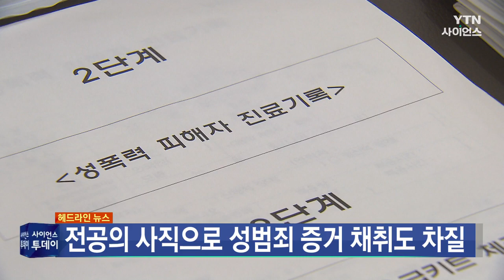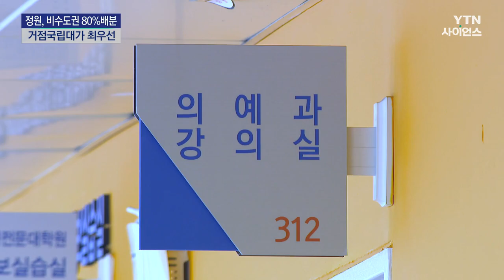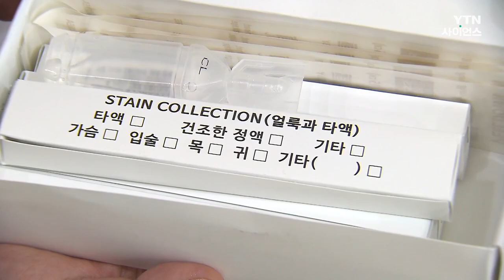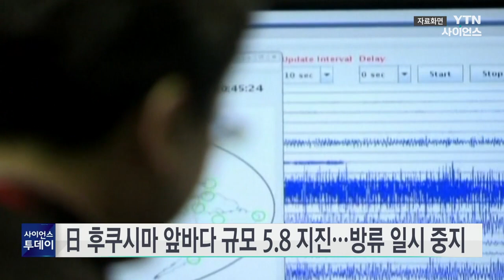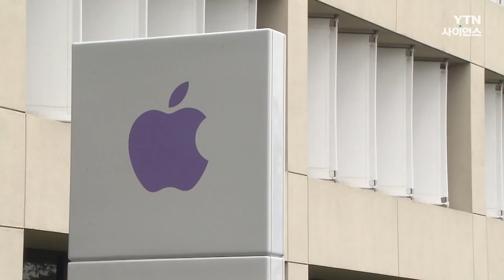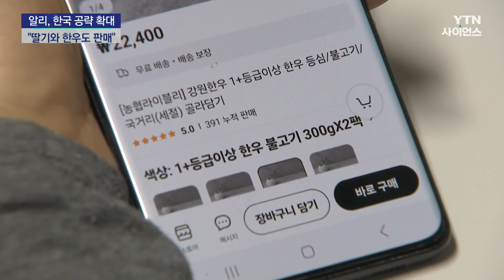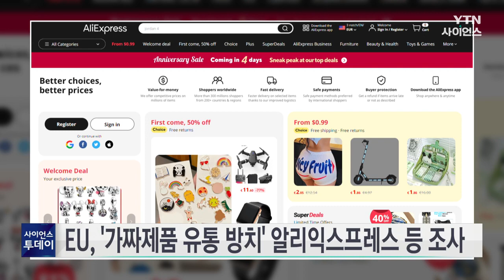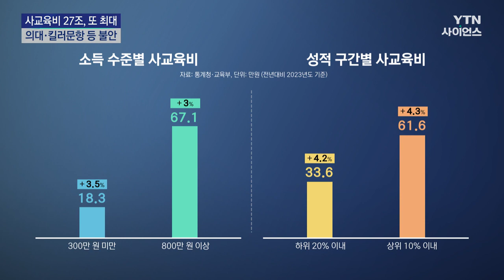[다시보기] 3월 15일 (금) 오전 사이언스 투데이 / YTN 사이언스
■ 전국 24개 의과대학 교수들, 오늘 사직 여부 결정

■ 의대 정원, 비수도권에 80% 배분...거점국립대가 최우선

■ [제보는Y] "골든타임 놓칠라"...의료 공백에 성폭력 피해 증거수집 차질

■ [단독] '공보의 명단 유출' 경찰 수사...의사 커뮤니티 '태업 지침 글' 내사

■ [날씨] 中 스모그에 초미세먼지 '나쁨'...주말까지 공기 답답

■ 日 후쿠시마현 앞바다 규모 5.8 지진...오염수 방류 일시 중지

■ 스페이스X '스타십' 3번째 시험발사 "절반의 성공"

■ 실시간 대화·작업 수행 AI 로봇 공개... "충격적"

■ "생성형 AI 뒤진 애플, 캐나다 스타트업 인수"...따라잡기 총력전

■ [서울] 인공지능 AI로 포트홀(도로 파임)을 더 빨리 찾는다

■ "햇반부터 논산딸기까지"...알리, 물류센터 짓고 공략 확대

■ EU, '가짜제품 유통 방치' 알리익스프레스 등 온라인 플랫폼 조사

■ 사교육비 27조 역대 최대 경신...정부 대책 무용지물